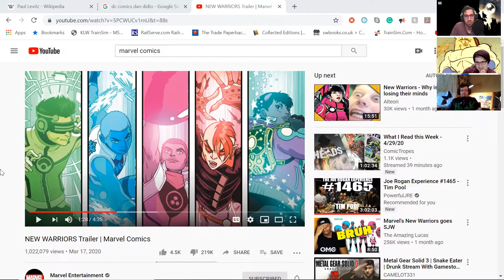D3 MEDIA Podcast Episode 4: Are Comic Books Doomed?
In this crossover event with Apollo City Comics, we discuss the future of the comic book industry and what's currently killing it! To listen to this as a podcast follow Apollo City Comics Podcast on Google Podcasts, Spotify, and Apple Podcasts!